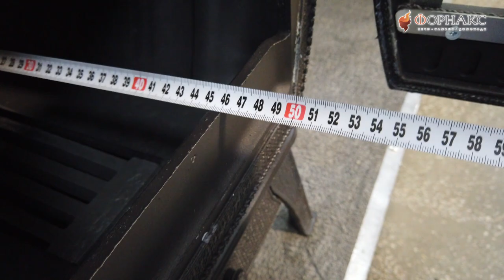Недорогая, чугунная цельнолитая печь-камин Бахта для дома | Сделано в России.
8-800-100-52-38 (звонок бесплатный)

Печь-камин чугунная «Prometall Бахта» - отопительно-варочная печь-камин, единственная в России изготавливается из высококачественного жаропрочного чугуна ЧХ-1, не подверженного разрушению даже при длительной эксплуатации. Корпус печи покрыт специально разработанной термостойкой краской.

Уникальной особенностью печи печи является запатентованная конструкция внутреннего отбойника пламени с дефлектором, а также корпуса-топки, и система регулировки подачи воздуха и удаления выходящих газов.

Корпус печи отлит монолитным элементом, такая конструкция обеспечивает максимальную герметичность для самого эффективного управления горением.

Боковые стенки выполнены в виде радиаторов для увеличения внешней конвекции нагреваемого воздуха и улучшения  теплоемкости печи за счет большей массы. Конструкция боковых радиаторов позволяет равномерно разделять и направлять вверх потоки пламени и газов внутри топки, направляя их сначала на отбойник пламени с переходом из ламинарного потока в турбулентный и дальнейшим завихрением для торможения внутри топки.

Далее пламя и газы через окна-дефлекторы поступают в камеру вторичного дожига газов, догорая там, выходят через  шиберную заслонку в дымоход. Режимы горения являются полностью управляемыми.